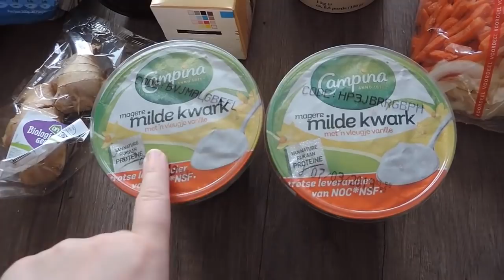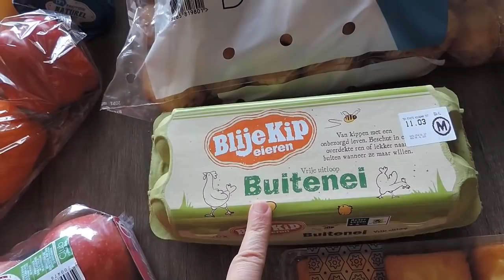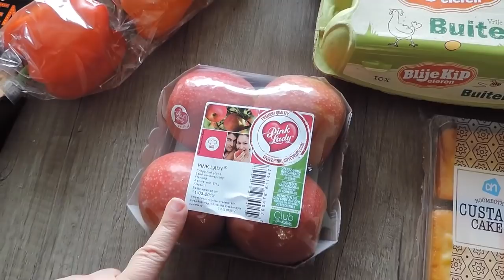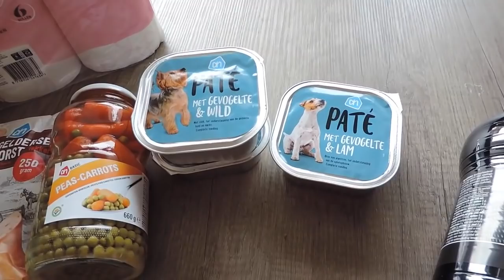ALBERT HEIJN BOODSCHAPPEN SHOPLOG #3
Hoi leuk dat je kijkt naar een nieuwe video, dit keer een Albert Heijn boodschappen shoplog van onze boodschappen die ik heb gekocht bij de Albert Heijn.